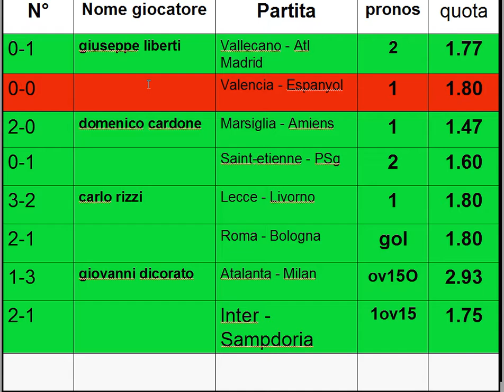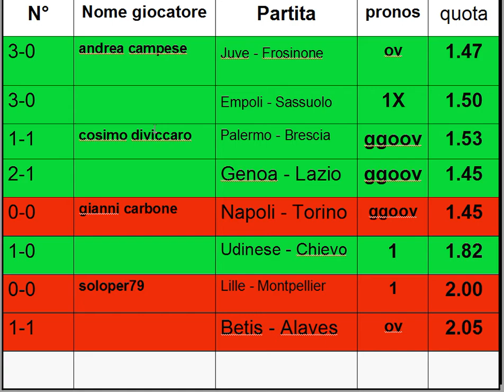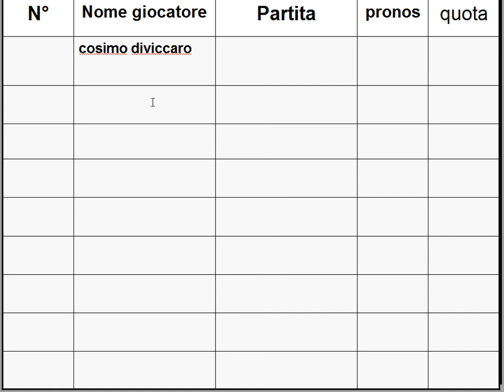Risultati del Club della scommessa N°6 SECONDA FASE - scommesse pronostici sistema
Vi ricordo che ogni mercoledi inizierà sempre un nuovo gioco dove tutti potrete pronosticare una partita e partecipare gratuitamente al nuovo gioco del club della scommessa. provate a partecipare al prossimo gioco ed invitate anche i vostri amici.